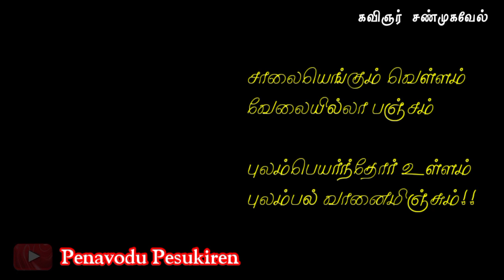புயலில் புரளும் சென்னை 😭 சோகத்தில் மக்கள் 😭 / Chennai Flood / Tamil Kavithai / Kavignar Shanmugavel